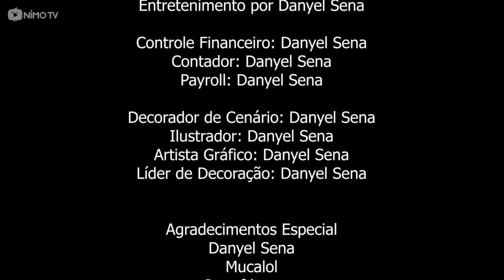ESQUECI DE MUTAR